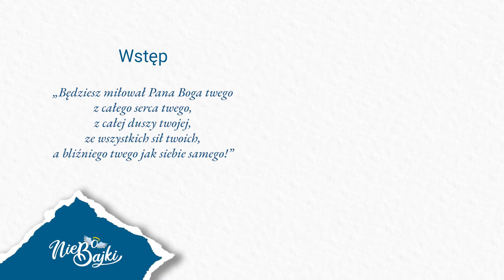AKT OFIAROWANIA DZIECI NIEPOKALANEJ - Wstęp